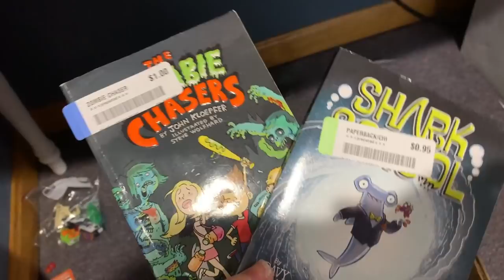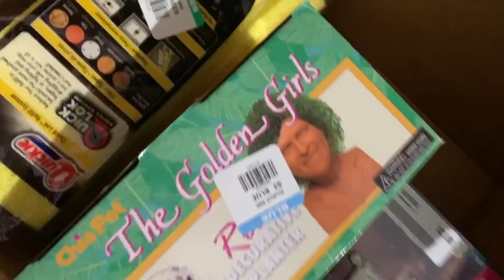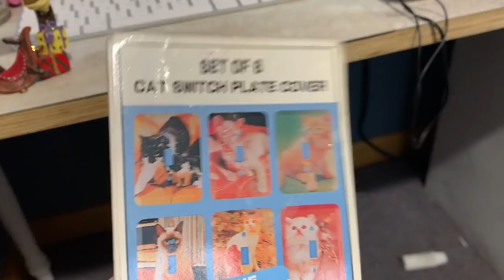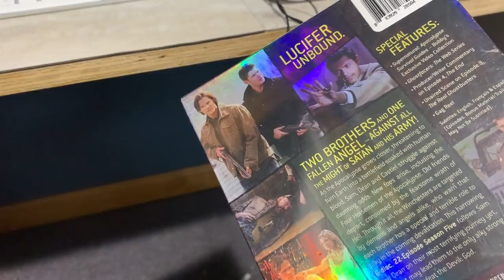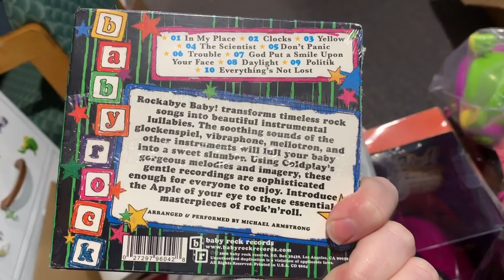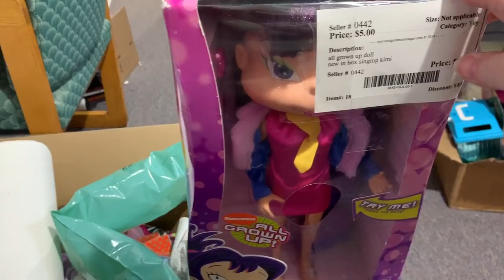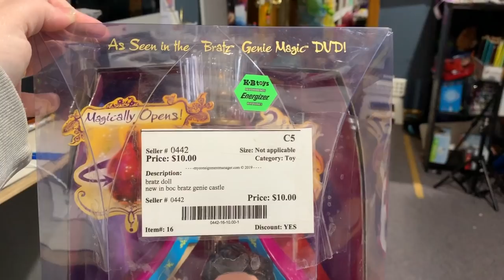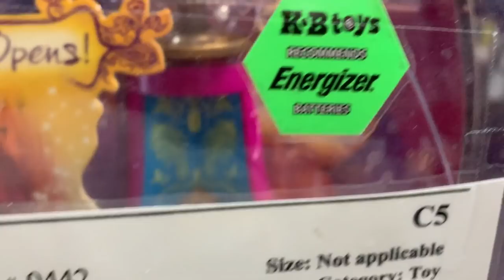We Found Such A HUGE Yard Sale!! 5.10.2019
Jon found a huge consignment sale about an hour from our house and we had to go see what they were selling!

Adventures in toy collecting! Join husband and wife team, Bin and Jon (and their son Teagan, too) as they review the latest (and sometimes not-so-latest) toys in their own unique way!